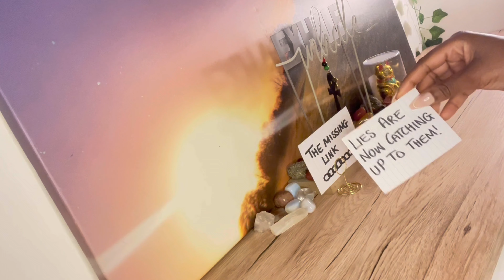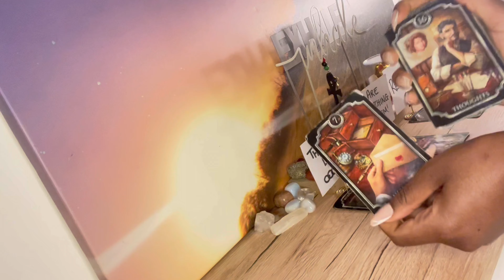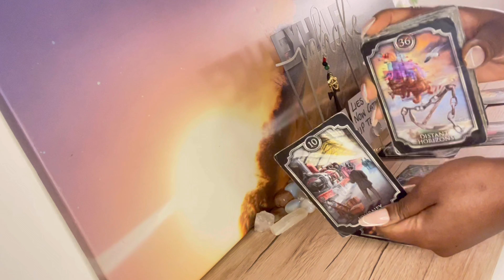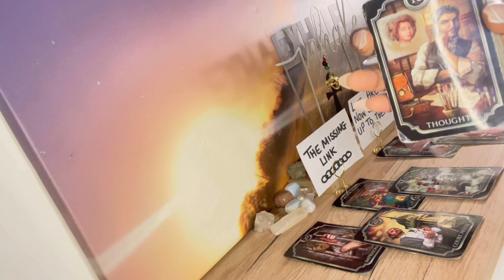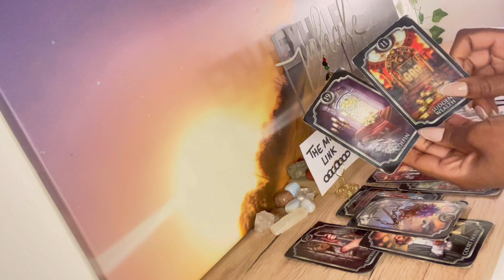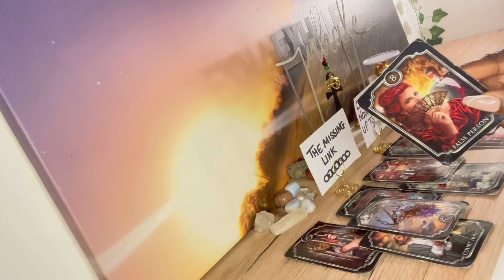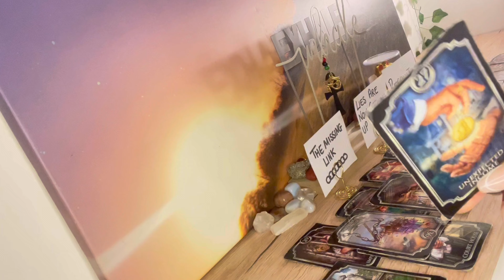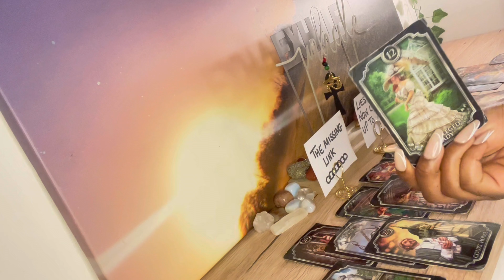THE LIES THIS KARMIC FAMILY TOLD AGAINST YOU ARE NOW CATCHING UP TO THEM.